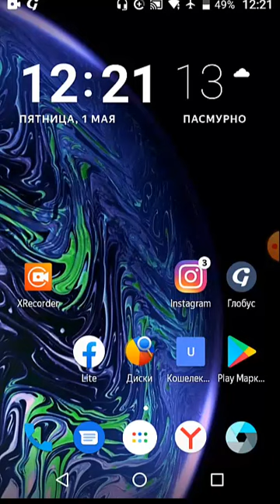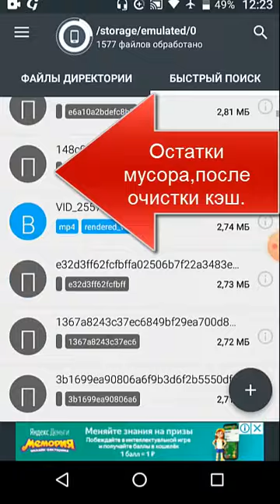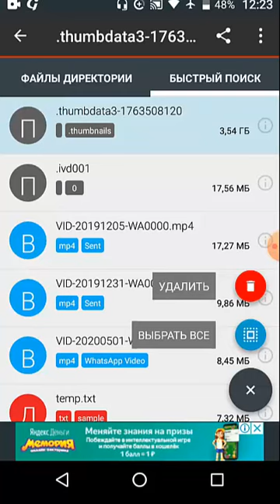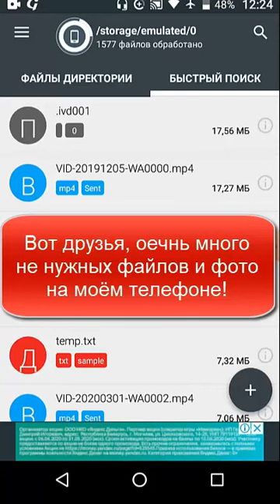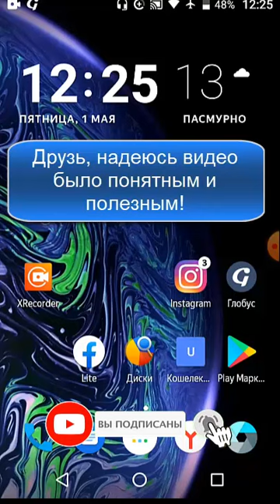Как очистить телефон от хлама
Добро  пожаловать!

5 Хороших обмеников!